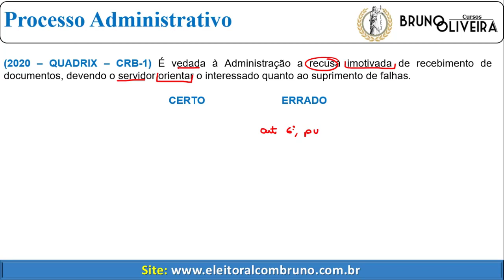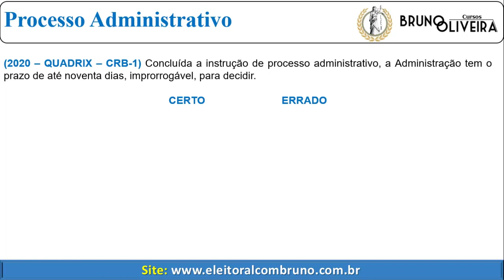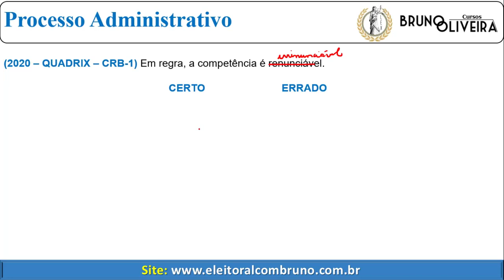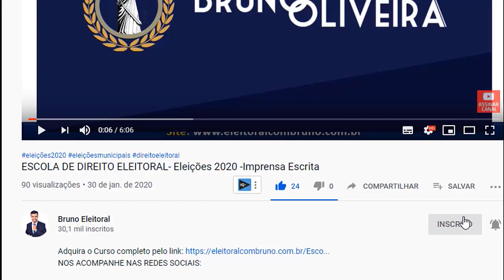Direito Administrativo Ponto a Ponto | Temas Diversos | Parte 9